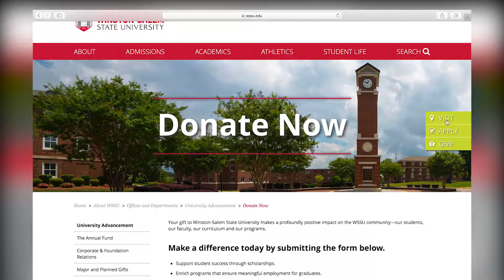HBCUgrow LEAD Awards: WEBSITE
Student-centered, our new website is primarily a recruitment tool. The site conveys who we are with bold colors, graphics, photos, and multi-media content. Call to action buttons encourage visitors to apply, donate, and visit campus. Mobile friendly, responsive design works well on whatever device you choose to use: desktop, tablet, or phone.
Layout, menus, and site-wide search function makes it easier to find the information you are looking for.More dynamic and functional: Functionality, like news, events, and social media feeds keep each section of the site up-to-date with dynamic content.